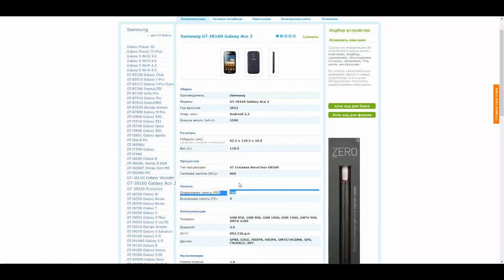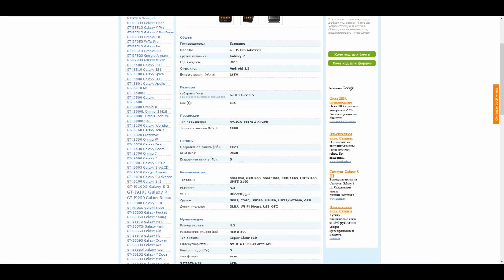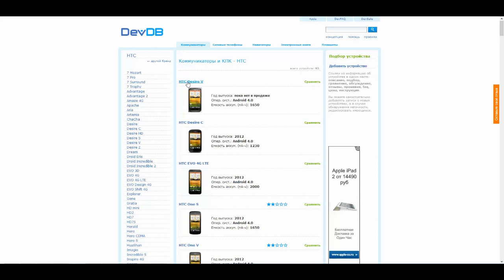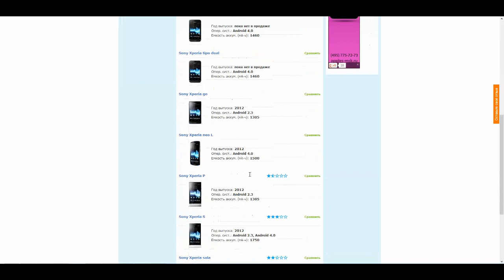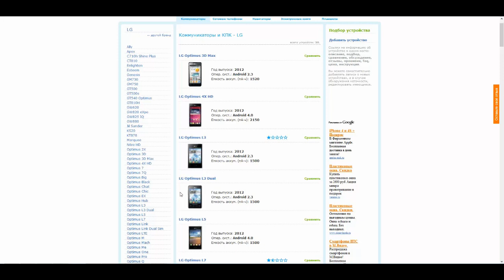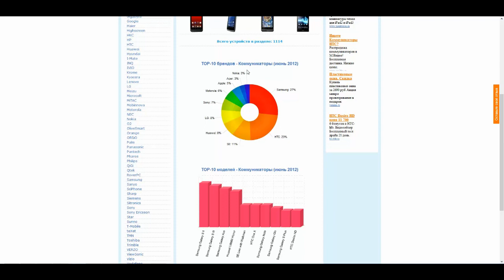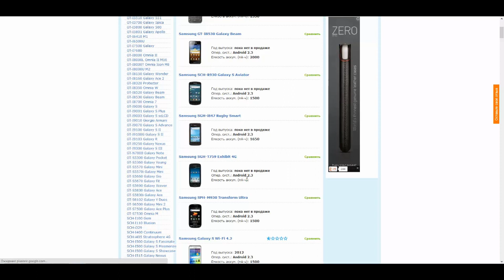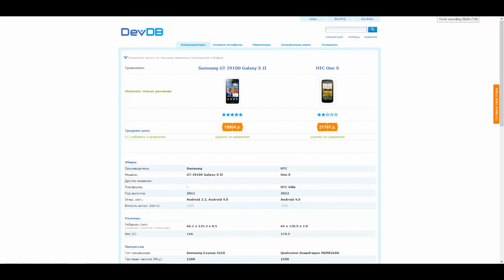Выбор смартфона на android , на что смотреть - AppDroid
Рассказ о том как выбирать android смартфон.